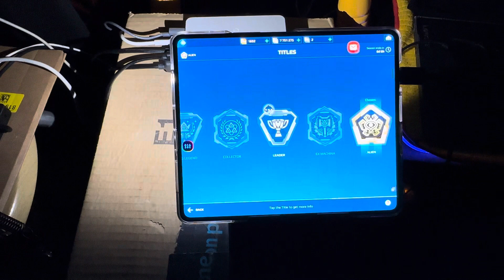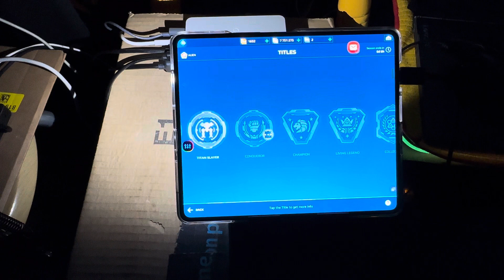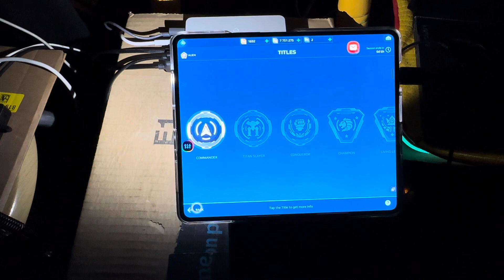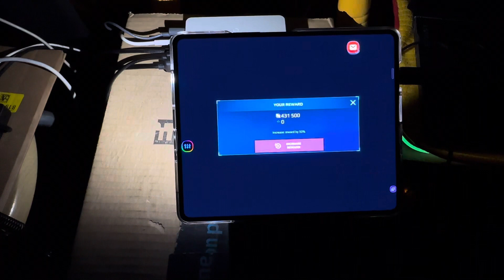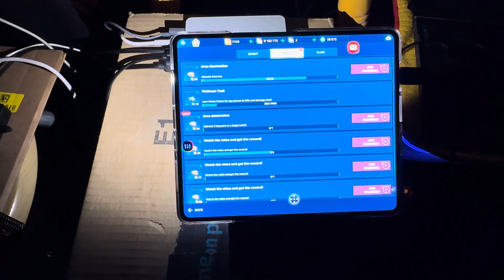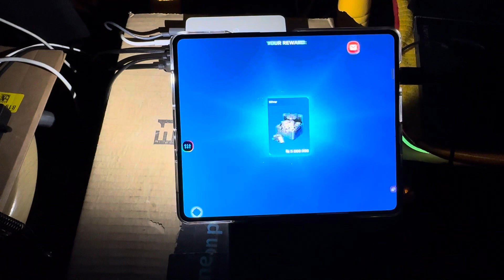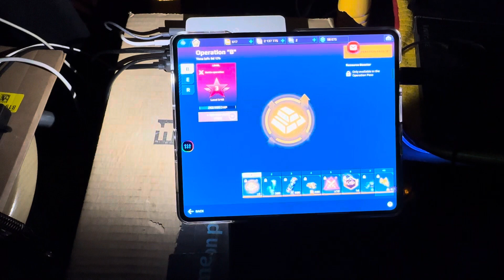War Robots - HD Graphics and (Thoughts) Samsung Galaxy Z Fold 5 + DualSense